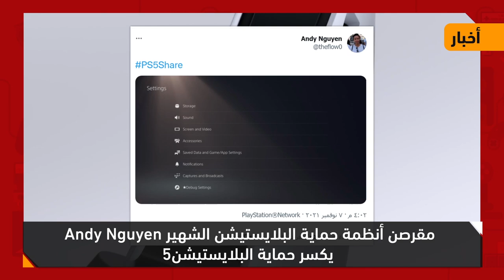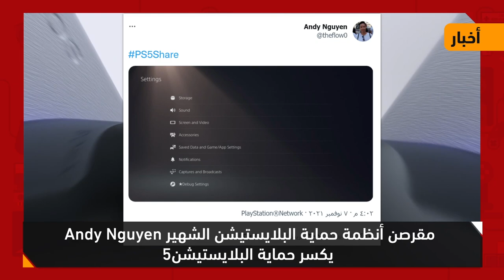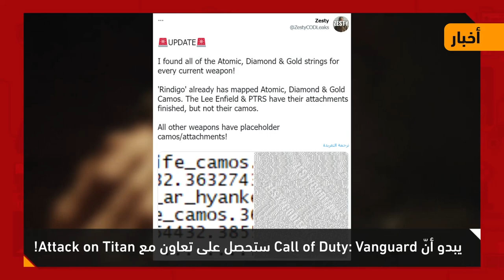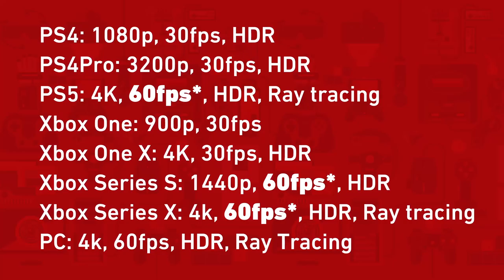أخبار تروجيمنج : هجوم العمالقة داخل COD Vanguard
تعاون بين هجوم العمالقة ولعبة COD Vanguard و أخبار كثيرة متنوعة رهيبة